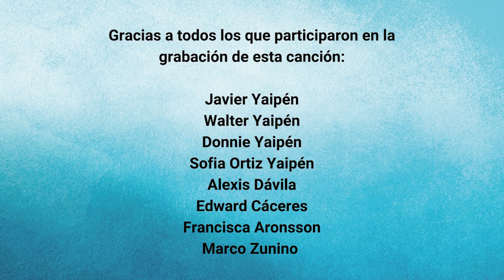Necesito un amor (UNICEF) - Hermanos Yaipén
✅ ¡Reto cumplido! Nuestros amigos, los Hermanos Yaipén estrenan nueva versión de su tema “Necesito un amor” para sumarse a la campaña de UNICEF y Latina.pe, QuitémonosLaVenda contra la violencia sexual hacia niñas, niños y adolescentes.

Gracias a nuestros Embajadores Marco Zunino y Francisca Aronsson por sumarse a este reto.